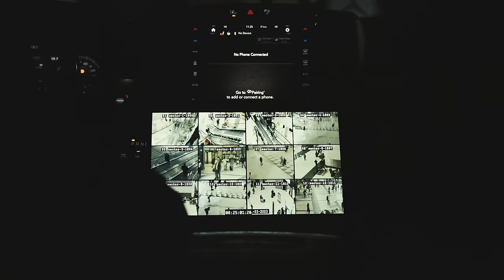ARMED - SUKHA & PRODGK (OFFICIAL VIDEO)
Stream the "UNDISPUTED" EP on all platforms now!

Credits:
Artist(s): Sukha
Produced by Prodgk
Written by SHXV
Directed by Amrit Thind
Video: Revive Films

Engineering Credits:
Recordist: Prodgk
Mixing Engineer(s): Gurjit Thind
Mastering Engineer: Gurjit Thind